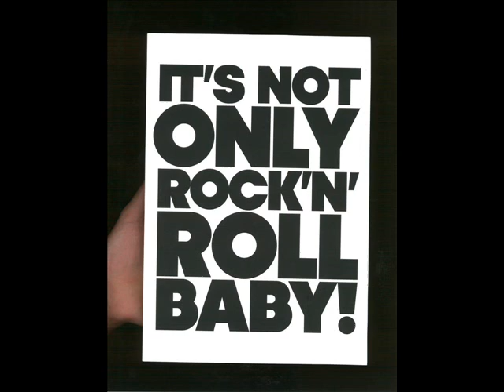THE SHAFTMEN-LITTLE BY LITTLE VIDEO.wmv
THE SHAFTMEN..POUND OUT THIS VINTAGE ROLLING STONES TYPE ROCKER from their SECOND cd PAYCHEQUE BLUES/...ITUNES/AMAZON.COM